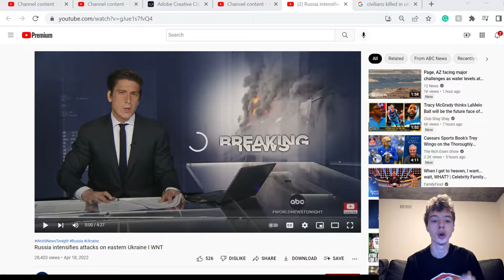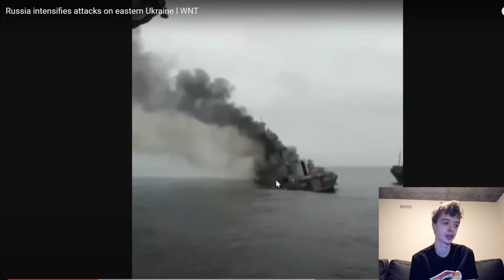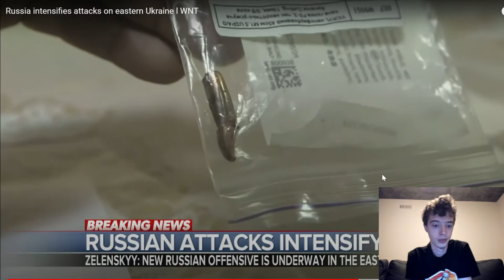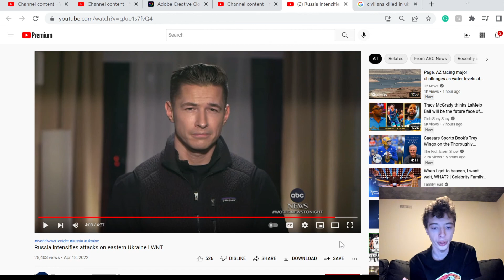Russia’s Attacks on Eastern Ukraine - Russia Ukraine - Pt.96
300 targets hit by missiles today